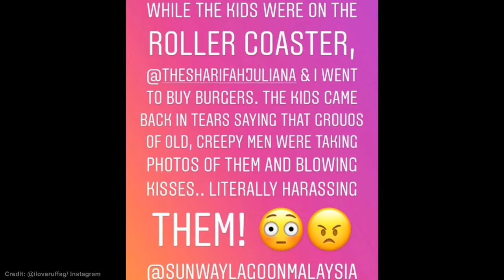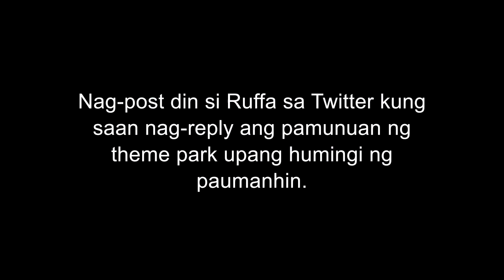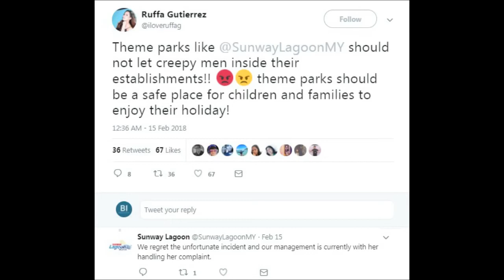Dalawang ANAK ni RUFFA GUTIERREZ NA-HARASS sa Malaysia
Bilang isang ina, poprotektahan mo ang iyong mga anak lalo na sa pangha-harass, tulad ng ginawa ni Ruffa Gutierrez.

Para sa mga viewers, maging leksyon sana ito upang igalang natin ang isa't-isa. Salamat sa panonood :)